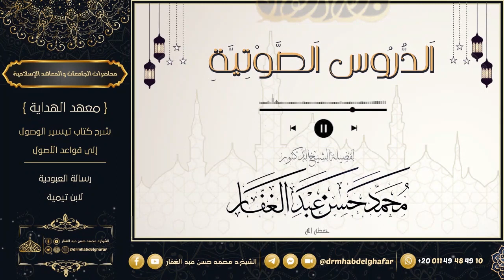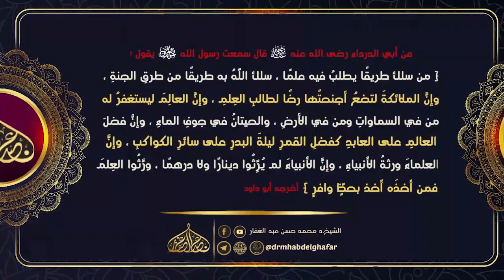نونية ابن القيم 5 1 2024